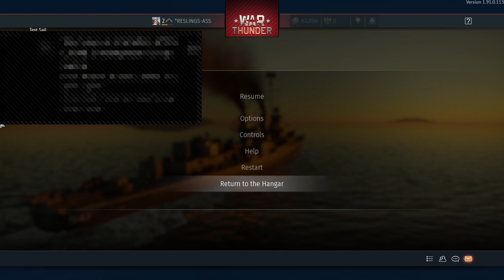Playing War Thunder Part 1